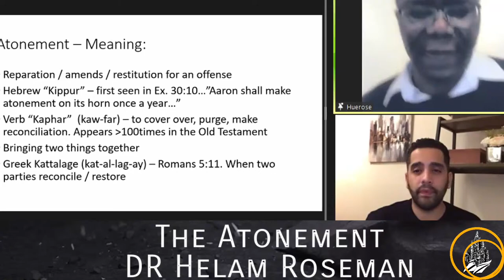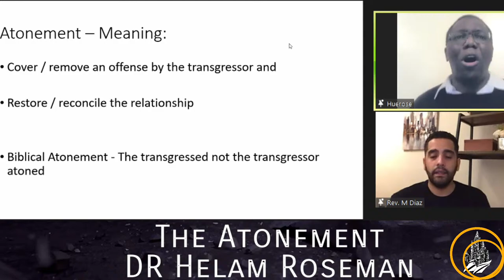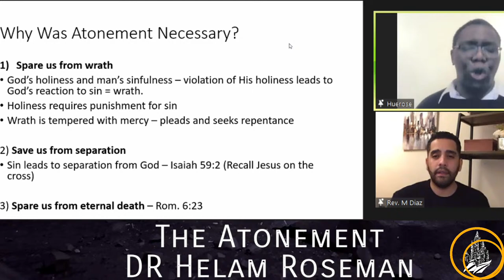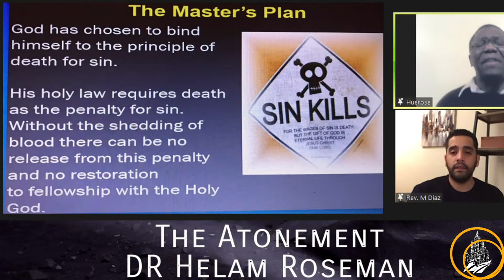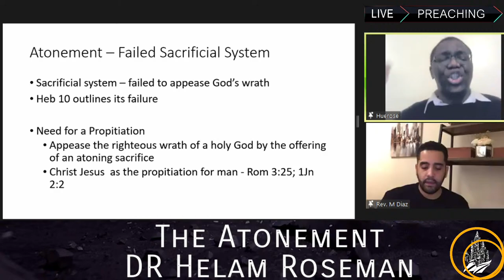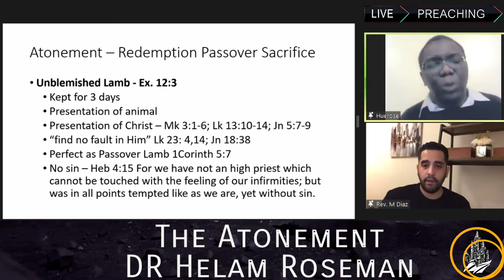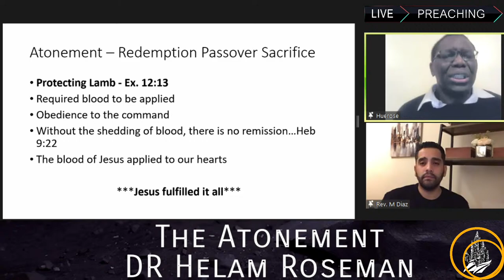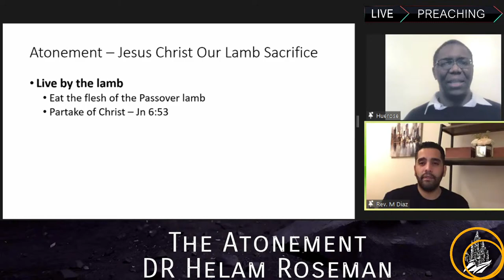The Atonement - DR Helam Roseman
Wednesday Bible Study | English and Spanish | 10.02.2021